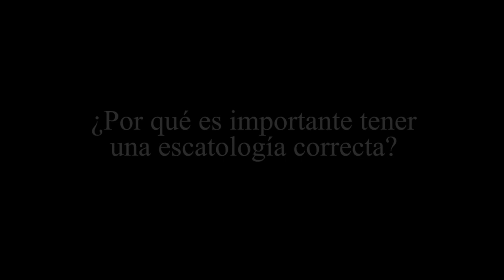¿Por qué es importante tener una escatología correcta? – Dr. Roberto Sánchez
Serie: 90 Segundos de Teología | Semana 85, video 85